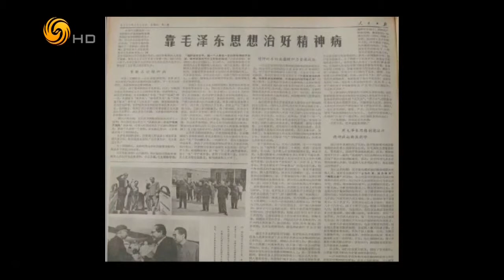锵锵三人行20160418 窦文涛展示旧报纸：靠毛泽东思想治好精神病